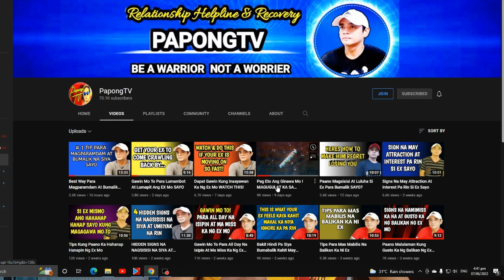ThorGame Pwede Pala Tumaya ng 20K?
ThorGame Pwede Pala Tumaya ng 20K? |@papalods

PARA MAKASABAY SA lIVE!

Manalo ng 50 pesos sa hidden words
BAWAL PO ANG MULTIPLE GCASH NUMBER IN DIFFERENT NAME
REFER TO ONE GCASH ACCOUNT.
Sundan lang ang tamang diskarte paano manalo.

Join to our Group Chat:
Dragon & Tiger2022

Join to my Group Chat: Dragon & Tiger 2022

Mechanics:

3. Ilapag nyo sa GC ang inyong account at ipakita
 na marami na kayoung cash in at withdrawal
 sa history at syempre ipakita ang inyong promotion link at
 nakalagay nga ang superior code na 949053